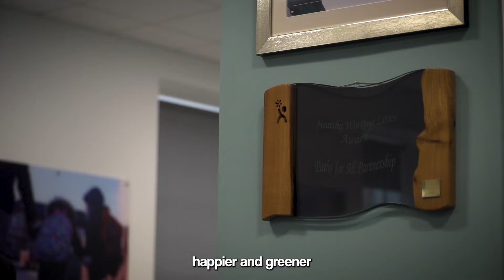Chief Executive Officer, Kevin Lafferty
Praise for all volunteers involved in Paths for All supported community paths, active travel and Walking for Health projects.